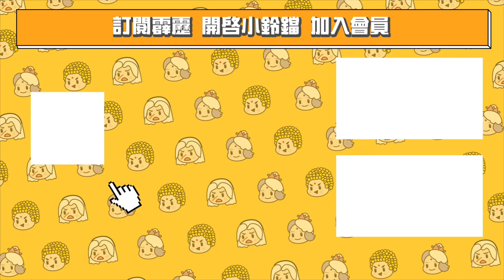【精彩片段】 白蓮新語言 蟲語！｜素還真、殘陽王、管仨事、當歸蚜、刻薄相｜霹靂英雄戰紀：刜伐世界 Episode.17｜霹靂布袋戲 PILI PUPPETRY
霹靂震撼鉅作《刜伐世界》
每周五晚間7點 全台7-ELEVEN獨家上市！PILI線上看同步推出！

地平世界！人類屠龍！修關真境！刜伐爭雄！
這是一個人類凌駕於龍的世界
這是一個修關的世界
這是！刜伐世界！